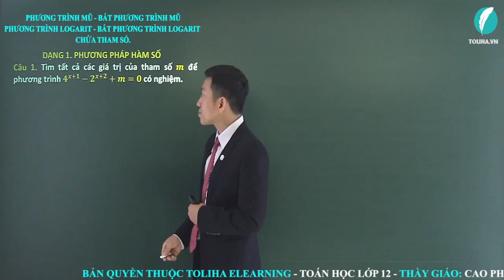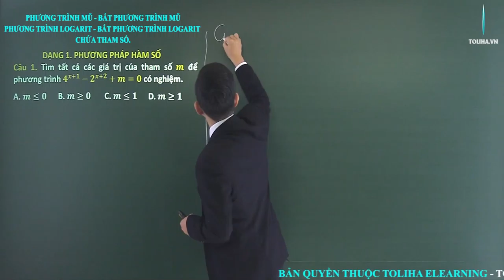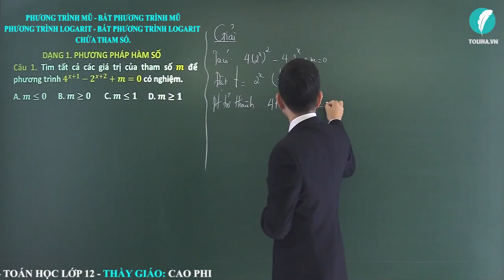Bất phương trình Logarit - Hàm số luỹ thừa - Hàm số mũ - Hàm số logarit - Giải Tích 12 (ví dụ)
Bất phương trình Logarit  (ví dụ)
Học trực tuyến đầy đủ bài giảng, bài luyện tập tại:

Bất phương trình Logarit
TOÁN 12